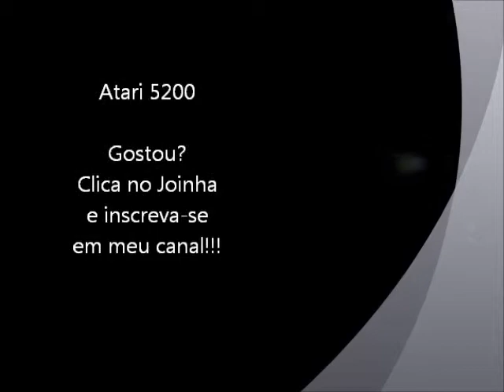Frogger (Atari 5200)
A intenção aqui é apenas relembrar a melhor época das vidas de algumas pessoas com mais um clássico que marcou época como este, o Frogger, desta vez no sistema do Atari 5200